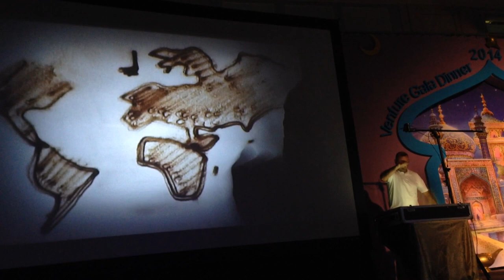Venture Dinner - Sand Painting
Rasgas Gala Dinner with Joy Paredes